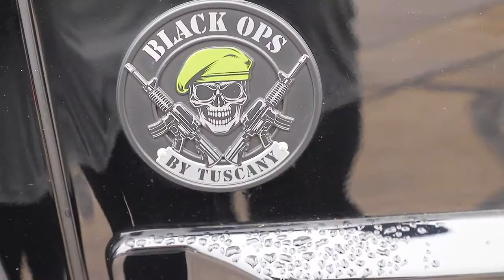Recap from Unlimited Off Road Show